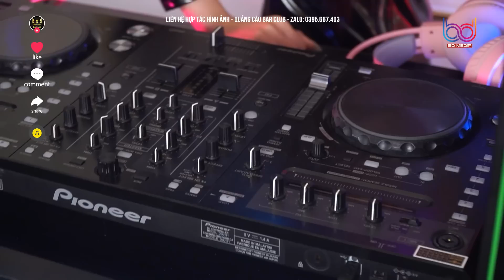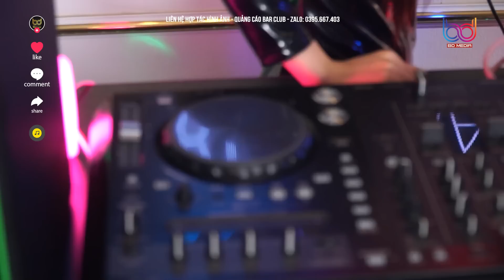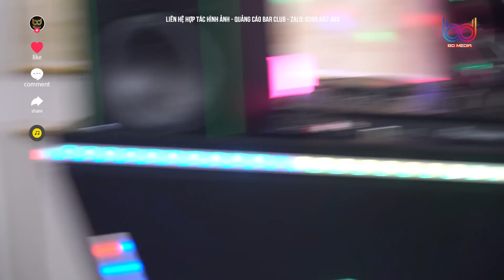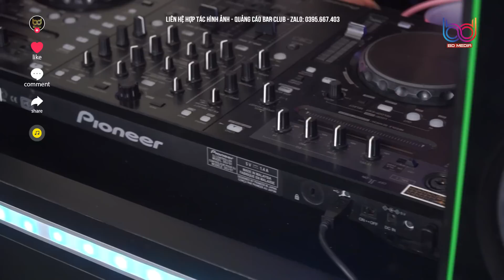(Trend Tiktok) Cho Anh Một Lý Do Để Anh Ra Đi Không Đắn Đo REMIX, Giá Như Anh Là Người Vô Tâm REMIX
Thiết kế & SEO: Linh20CM
Kênh thuộc hệ thống BD Media Music
Tất cả các bản remix sử dụng trên kênh đều có tác quyền và giấy tờ hợp pháp
Yêu cầu không re-up nội dung dưới mọi hình thức

© Copyright by BD MEDIA ☞ Do not Reup